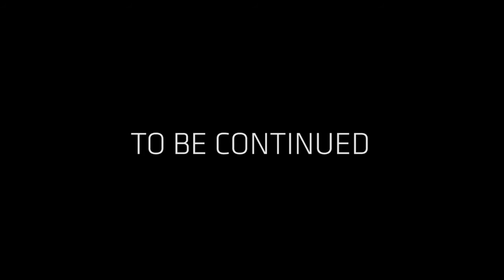BLACKNATION VIDEO NETWORK presents MANKIND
Mankind Blacknation Music Artist Explains The New Single "Living Messiah" and going through Depression.